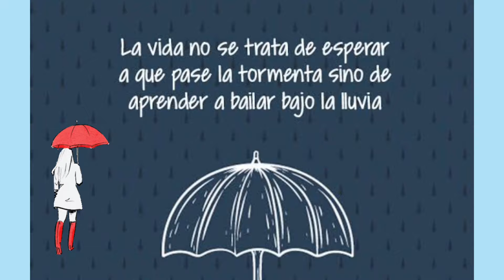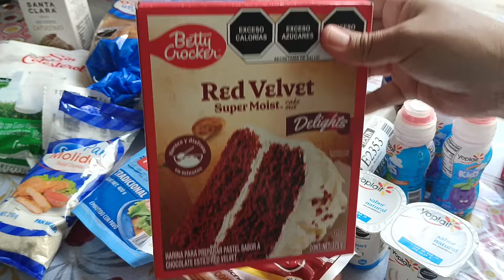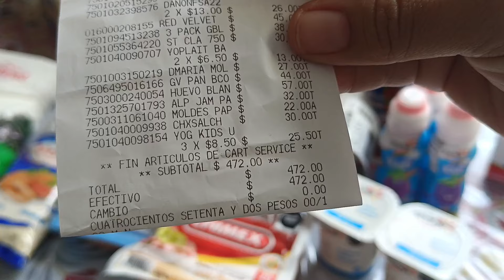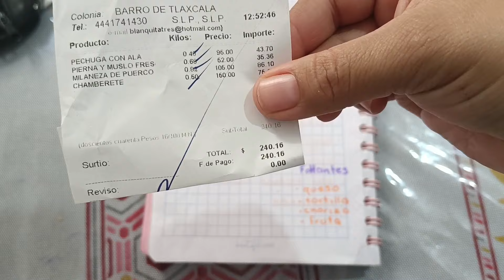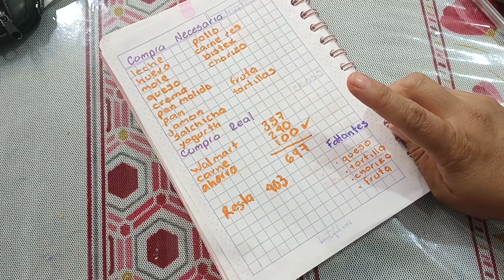✅ ORGANIZACION DE GASTO SEMANAL 08 a 13 de julio $ 1100. Compras. Menú SEMANAL. Sin gas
BUENOS DIAS CHIC@S les dejo vídeo de la.organizacion de gasto semanal con algunas compras y el menú semana 😊